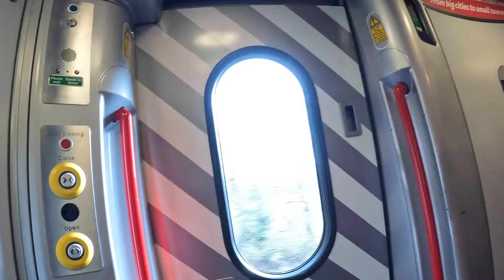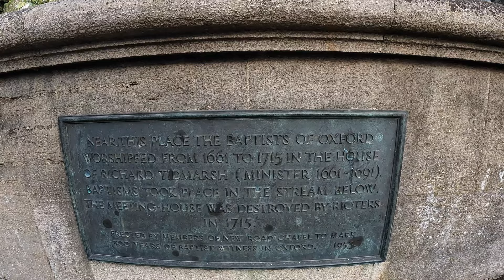A WALK THROUGH OXFORD CITY | PART 1/5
Oxford (/ˈɒksfərd/)[4][5] is a city in England. It is the county town and only city of Oxfordshire. In 2020, its population was estimated at 151,584.[1] It is 56 miles (90 km) north-west of London, 64 miles (103 km) south-east of Birmingham and 61 miles (98 km) north-east of Bristol. The city is home to the University of Oxford, the oldest university in the English-speaking world;[6] it has buildings in every style of English architecture since late Anglo-Saxon. Oxford's industries include motor manufacturing, education, publishing, information technology and science.